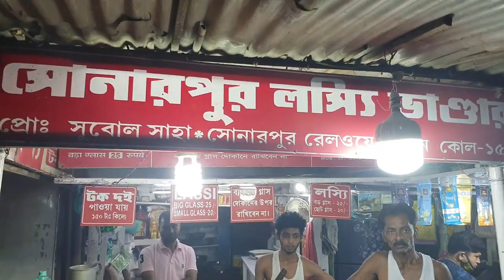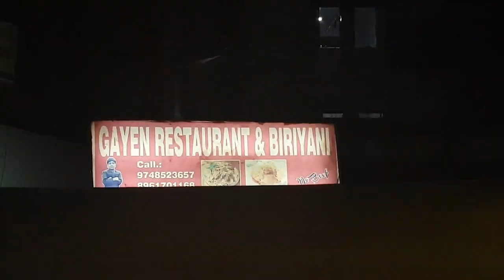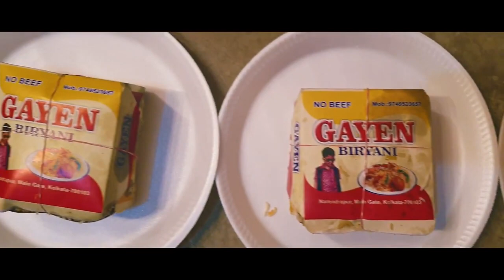Best Street Food At Sonarpur 2023 || Vlog 04